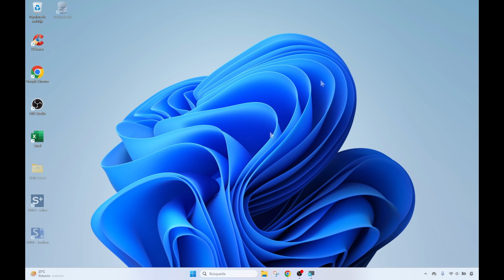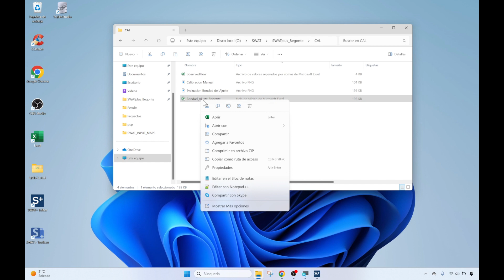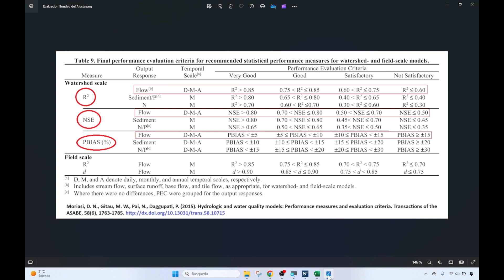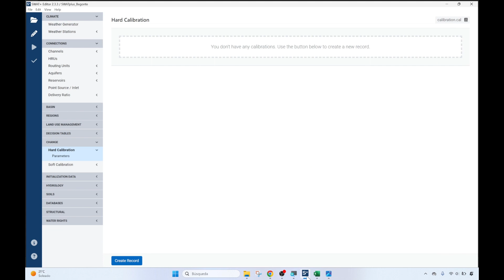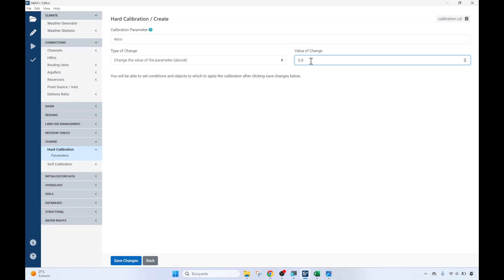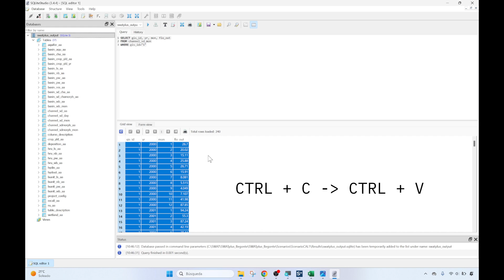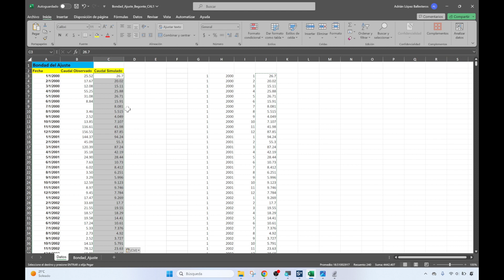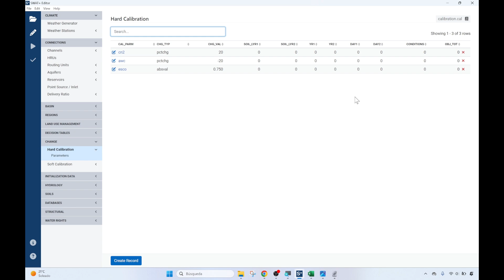Curso básico SWAT+ | Vídeo 7/7 [Eng Subs] - Calibración Manual con SWAT+ Editor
CURSO DE MODELIZACIÓN ECO-HIDROLÓGICA CON SWAT+:

Vídeo 7 - Calibración manual con SWAT+ Editor.

Support:
Si encuentras útil este vídeo considera apoyarlo invitándome a un café. Gracias 😊